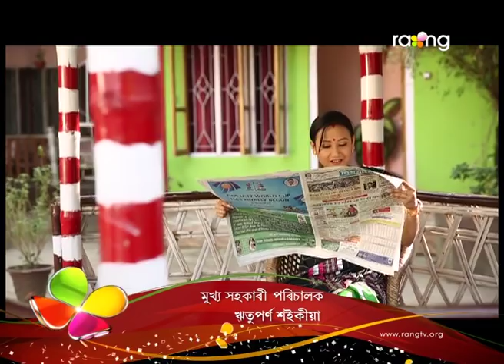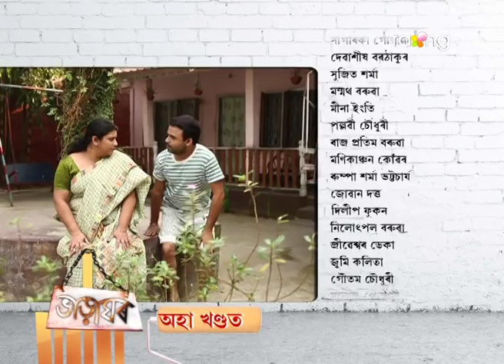Bharaghar - ভাড়াঘৰ | 16th Dec 2017 | Full Episode | No 748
বৰাই বাৰু কাকতিক ধমকি দিয়াৰ কাৰণ কি?